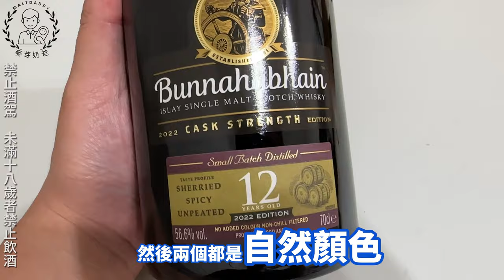艾雷島威士忌布納哈本12年桶強PK擂台! 2022 VS 2023 版本! BY:麥芽奶爸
這個禮拜我是想在做一個PK/比較影片.  布納哈本12年桶強版本去年很多老饕都在搶著買.  那時候覺得價格是蠻高所以試喝了2022版本那時候覺得很棒.  2023版本出的時候價格很漂亮所以就馬上買.  第一個印象就是跟2022有差.所以就決定做一集PK影片.

Stylish Rock Beat Trailer
Comastudio Pixabay